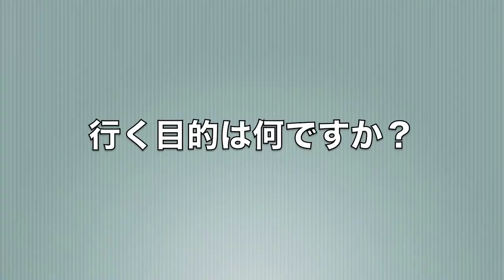ヘタレラッパーのインタビュー!!!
社会の底辺にいる、ただのヘタレビーボーイのインタビューっす。

軽いノリで笑ってくれたらいいっす。

軽いノリでコメントとかくれたら嬉しいっす。

あはは。